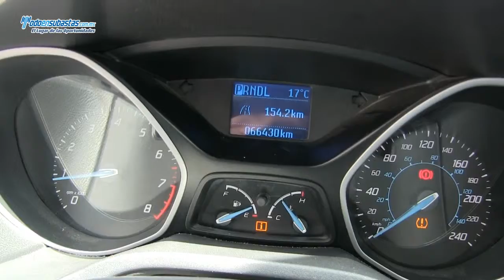Ford / Focus / 2012